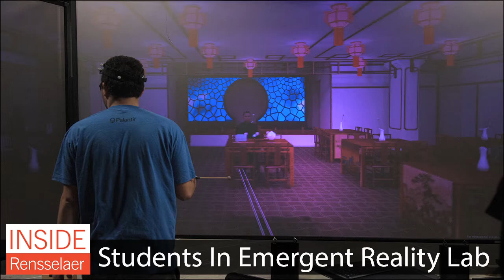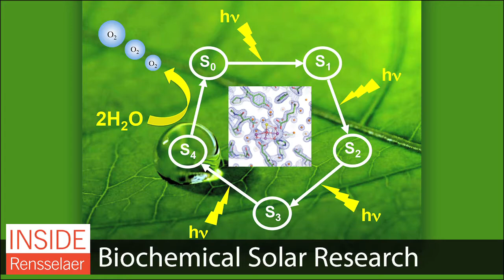Inside Rensselaer: Dec. 13, 2013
In this issue: An AAAS fellow named, Mount Sinai Institute of Technology, the holiday concert, Change the World Challenge winners, the Mandarin Project, FIRST LEGO League, photosynthesis research, and more.